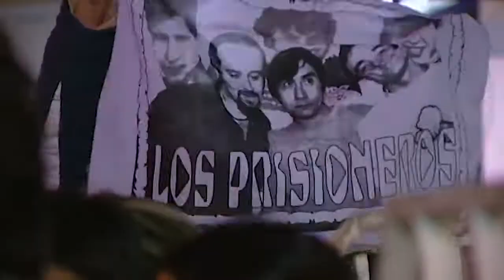Los Prisioneros - Mr. Right 2004.Wsf